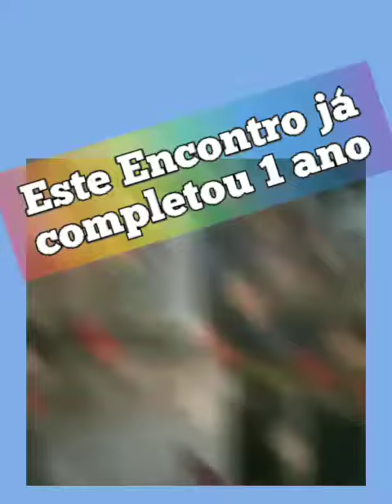2 de novembro de 2019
Vídeo de DoctorCoach Palestras e Treinamentos